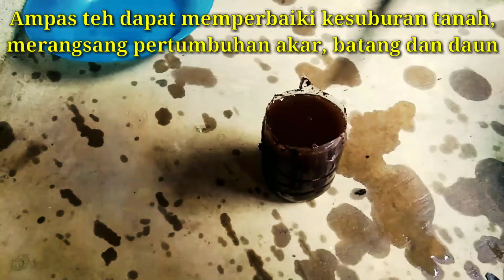Cara mudah manfaatkan ampas teh untuk kesuburan tanaman